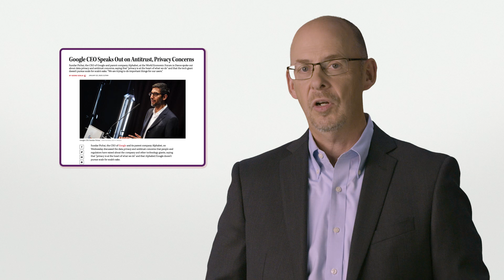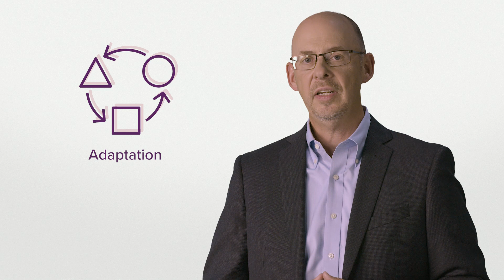The Cookieless Future | EP 1: Will retargeting die without 3rd party cookies?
Google is switching off third-party cookies in 2023. How will online and omnichannel businesses advertise products and services to potential buyers without them?

Find out with our new 'Cookieless Future' video series. Our experts, Laurie Da Silva and Richard Johnson, guide you through the new world of the cookieless advertising, starting in this video with the basics and an explanation of proposed new technologies.

To learn more about this new solution to a cookieless world,